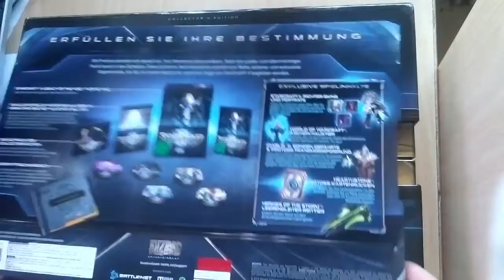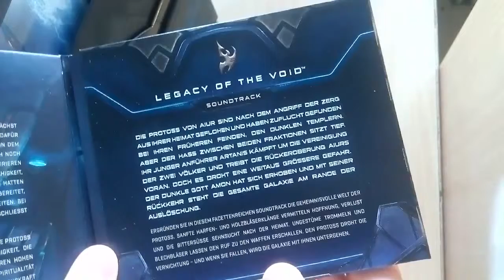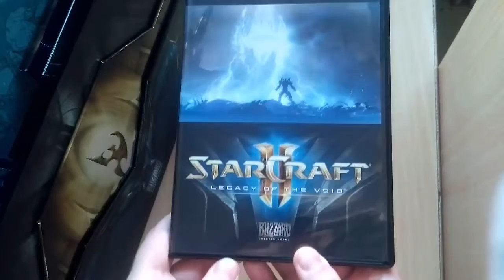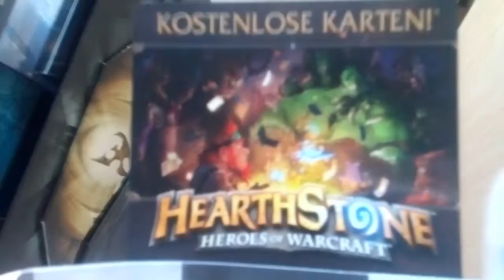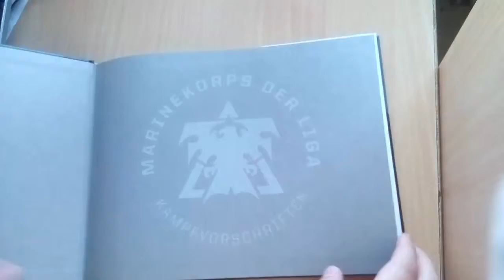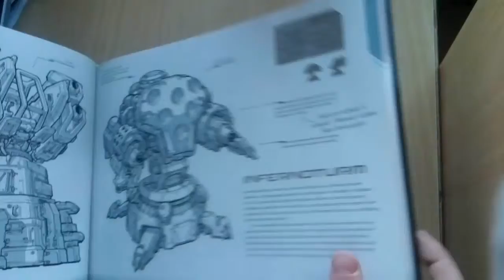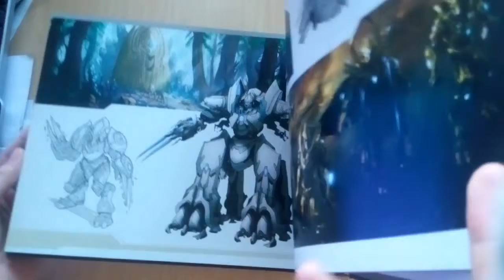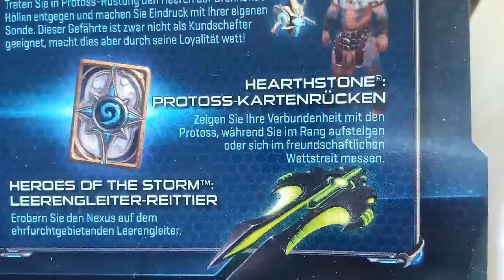Let's Unbox: StarCraft 2 - Legacy of the Void Collectors Edition (deutsch)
En Taro Tassadar! Und für Aiur!

Doch zunächst müssen wir erstmal Aiur auspacken (und damit auch das Spiel)... Was bringt die CE?